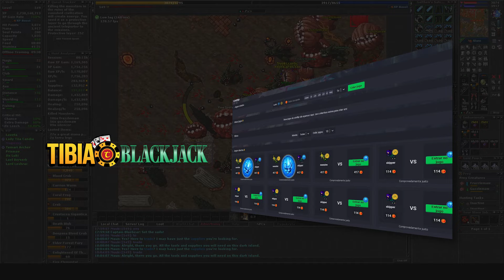RP 549 Hunt Solo West Roshamuul 5.5kk/h Raw + 1kk Profit - Tibia Hunt [13.22]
Sigam o brabo na roxinha 👇
🟣/Weydtt

PARCEIROS:
Conheça o mais novo OTServer estilo Baiak versão 13.21, lançamento dia 10 de novembro:

00:00 Ajude o Tibia Hunt
00:05 Conheça o Aquele-OT
00:38 Wheel/Runes (se disponível)
00:45 Hunt
09:11 Tibia BlackJack
09:26 Rei dos Coins
09:41 Analyser
09:51 Seja MEMBRO!
10:01 Mais vídeos